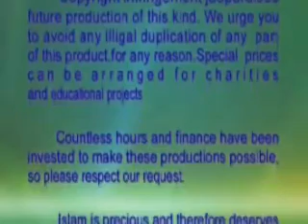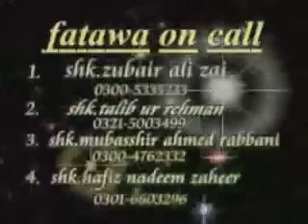SHK.SYED MERAJ RABBANI TOPIC:TAUHEED PER ISTAQAMAT PART 2